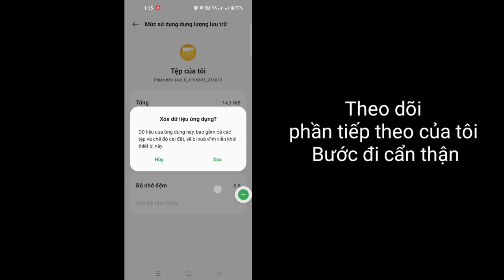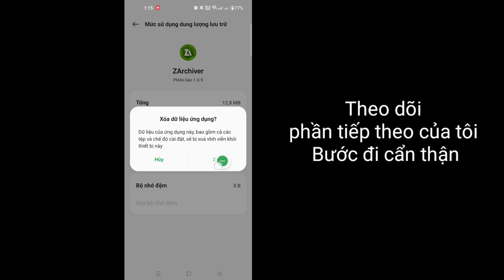Cách khắc phục không thể sử dụng thư mục này để bảo vệ quyền riêng tư của bạn (2024)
Ở Video Này Mình Sẽ Hướng Dẫn Các Bạn [ Cách khắc phục không dùng được thư mục này để bảo vệ
 quyền riêng tư của bạn 2024 ]. Vì vậy, hãy xem video này cẩn thận và đừng bỏ qua video này nếu bạn bỏ qua video này thì bạn sẽ không hiểu rõ lắm nên nếu có vấn đề gì bạn có thể hỏi tôi và bình luận bên dưới tôi sẽ cố gắng giải quyết vấn đề của bạn nếu bạn thích  video này thì hãy nhấn thích và Đăng ký kênh của tôi nhé, cảm ơn bạn.🙏

 Các truy vấn liên quan khác:

 không thể sử dụng thư mục này để bảo vệ quyền riêng tư của bạn android 14
 không thể sử dụng thư mục này để bảo vệ quyền riêng tư của bạn android 13
 không thể sử dụng thư mục này để bảo vệ quyền riêng tư của bạn android 12
 không thể sử dụng thư mục này để bảo vệ quyền riêng tư của bạn zarchiver
 Cách khắc phục để bảo vệ quyền riêng tư của bạn chọn một thư mục khác Android 13
 Cách khắc phục không thể sử dụng thư mục này để bảo vệ quyền riêng tư của bạn trên Android
 Bậc thầy giải pháp
 Android
 điện thoại Iphone

Tài liệu
Sửa chữa